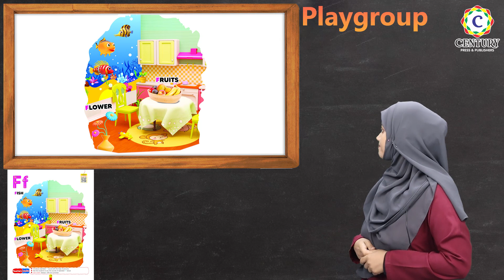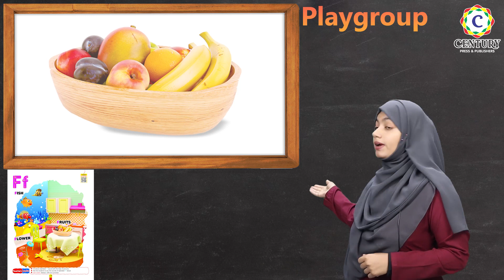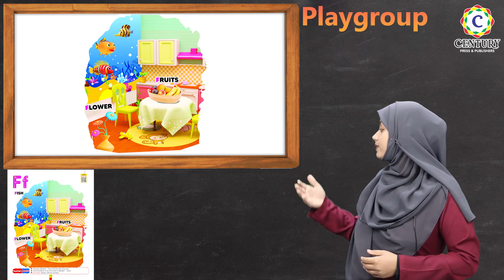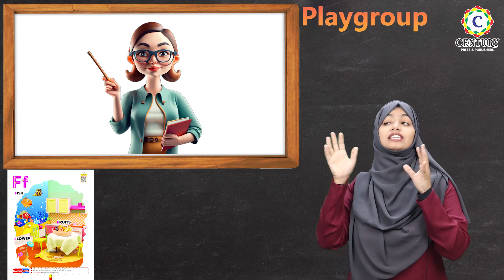English Playgroup Page 14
Century English Alphabets Playgroup Page 14